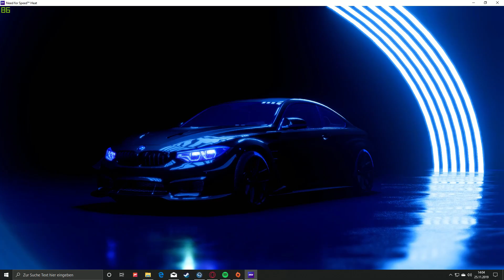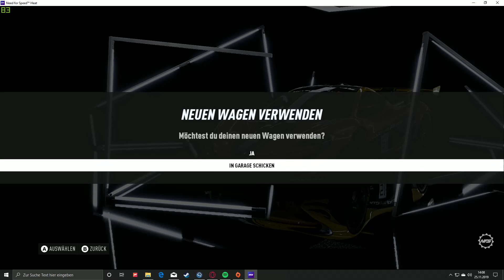*SOLO* UNLIMITED MONEY GLITCH! NEED FOR SPEED HEAT! 2.000.000$ IN 1 MINUTE GERMAN PS4 / XBOX / PC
Danke an alle die ein Abo dagelassen haben, Ihr seid die besten :*

-Bei fragen einfach Anschreiben, Kommentieren oder mich auf Teamspek ansprechen :)